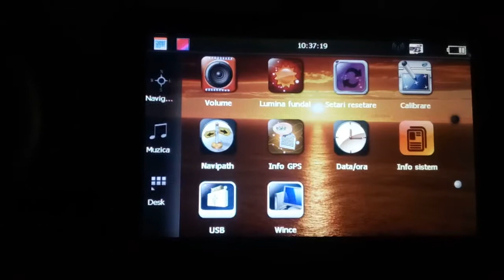Serioux Urban Pilot upq500